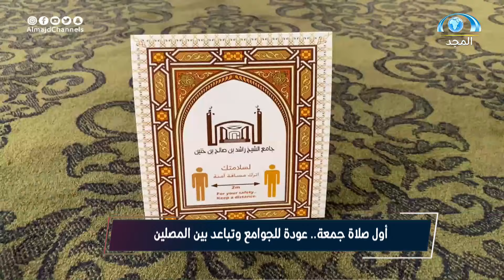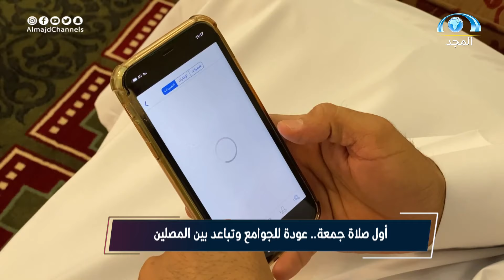التزام المصلين بالتدابير الاحترازية لمواجهة كورونا | الشيخ عبدالرحمن الدهامي